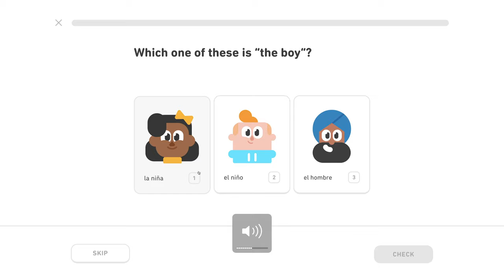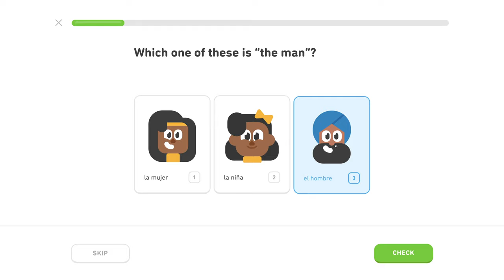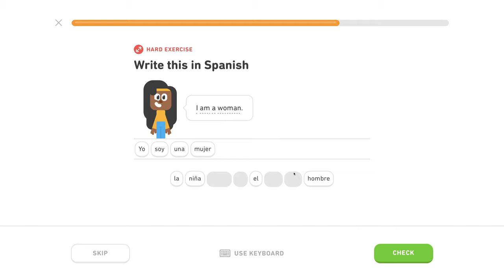🇪🇸 Intro - Level 0/5, lekcia 0/3 - Španielsky s Yetim